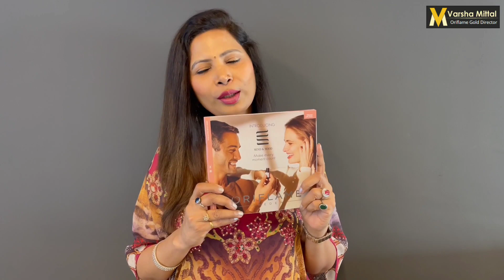Oriflame || Plenty Program April 2022 || JUBILEE WALLET || LIVE Products Display || Exciting Gifts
Presenting the April 2022 Plenty Program gifts for Oriflame Brand Partners with live demo and products description.

Have a look at the video and place your orders and avail maximum benefits. If any query, put your comments in the video and I will get back to you.

We are looking for people who are serious in business. If you are one of them, click on the below link to join my team